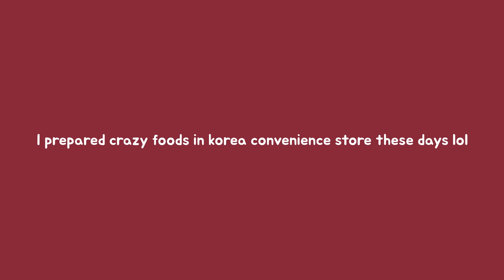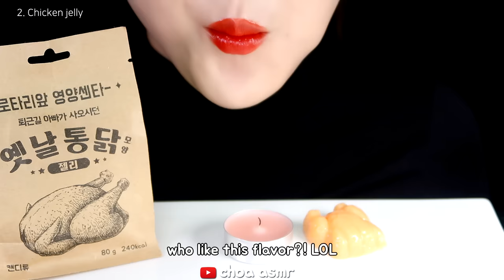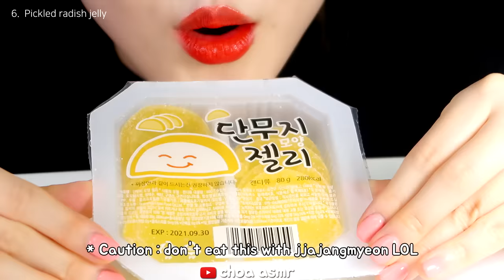CRAZY FOODS IN KOREA CONVENIENCE STORE WEIRD FOOD ASMR COMPILATION 🇰🇷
Hi guys !
I prepared crazy foods in korea CVS these days :)
xx

💄My lip gloss